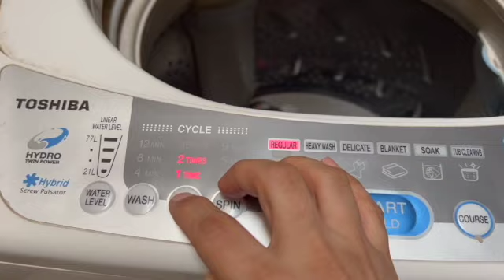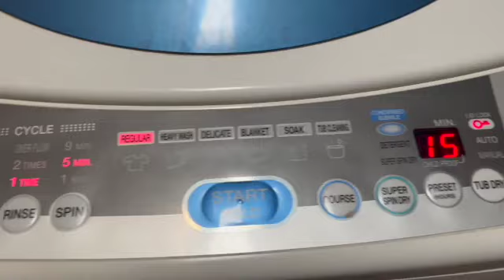blessed Friday se shopping||routine vlog2021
Song      Kurt
Artist     Cheer
Album   Kurt